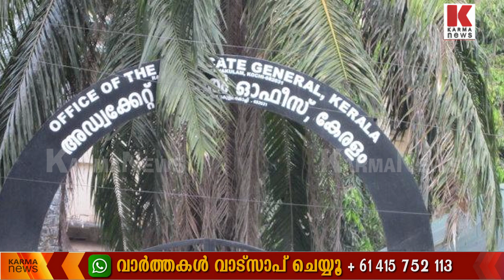എ.ജിയെ നോക്കുകുത്തിയാക്കുന്ന പിണറായിസം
എ.ജിയുണ്ട്, നിയമവകുപ്പുണ്ട് എന്നിട്ടും, പുറത്തു നിന്നുള്ള നിയമ ഉപദേശത്തിന് ചെലവിട്ടത് 1.47 കോടി